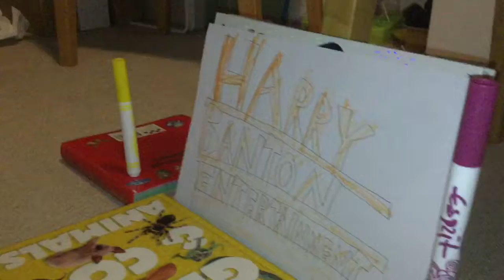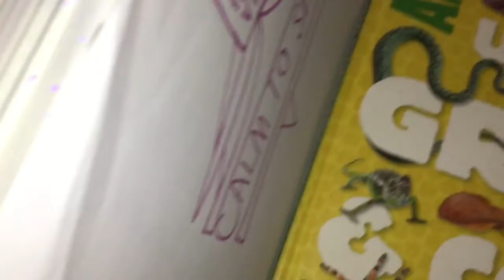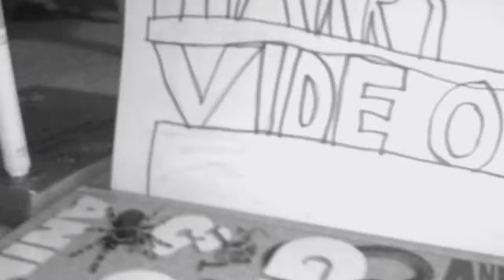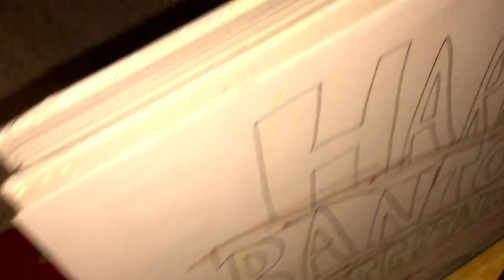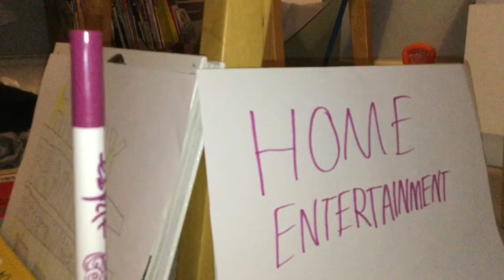Harry Banton Entertainment Home Entertainment Logo History